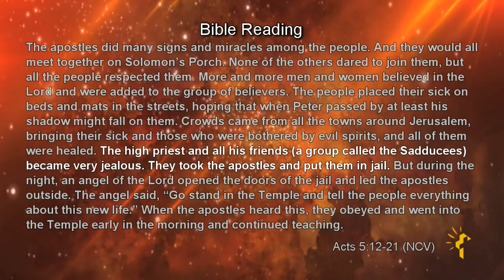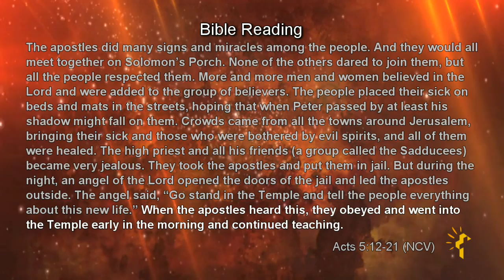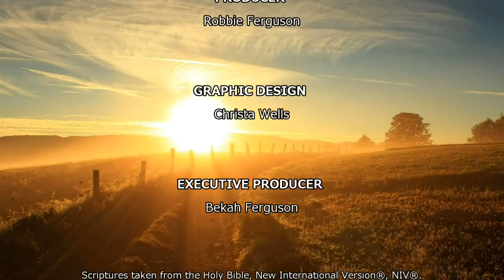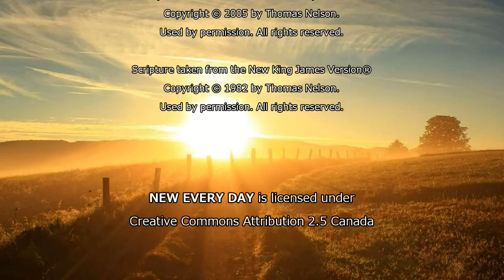Hanging Out on Solomon's Porch - New Every Day - Episode 89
As we return to the book of Acts, we dig deeper into a famous scene as we explore what Jesus' apostles did on Solomon's Porch, and how it contrasted the teachings of the Pharisees.